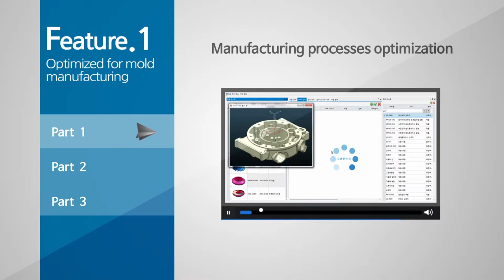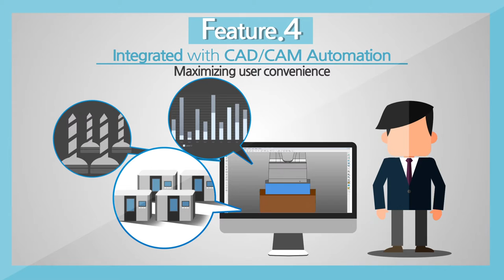2015 한국델켐 HDMI소개 홍보영상